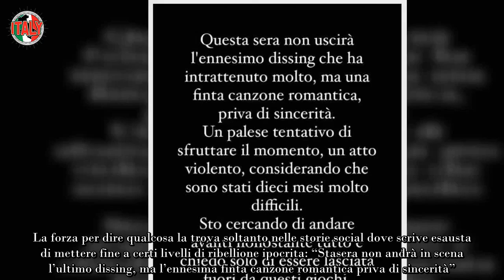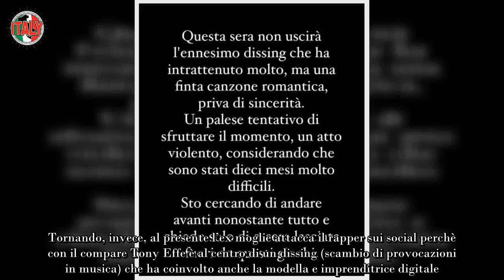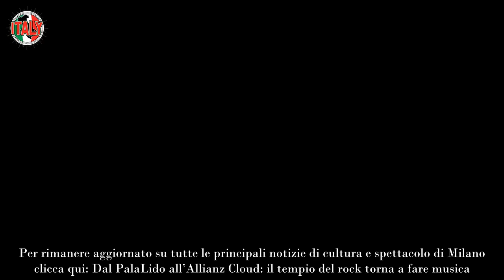Chiara Ferragni sbotta contro Fedez “Lasciami fuori dai tuoi giochi privi di sincerità”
Chiara Ferragni non perdona il dissing tra Fedez e Tony Effe. La situazione degenera sui social: l’ex moglie attacca il rapper.

Chiara Ferragni senza filtri. Stavolta siamo su Instagram ma non c’entrano le foto. La donna è stanca, senza più parole e vuole solo mettere un punto. La forza per dire qualcosa la trova soltanto nelle storie social dove scrive esausta di mettere fine a certi livelli di ribellione ipocrita: “Stasera non andrà in scena l’ultimo dissing, ma l’ennesima finta canzone romantica priva di sincerità”.